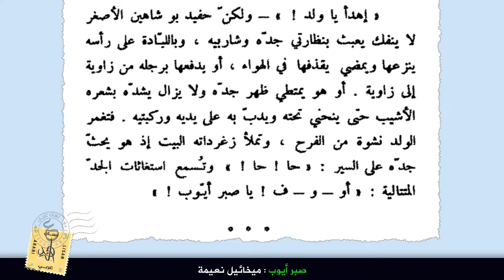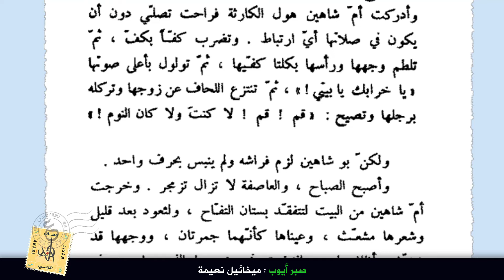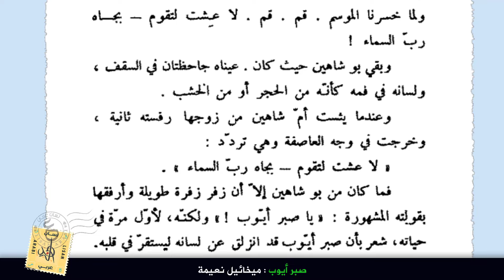صبر أيوب: ميخائيل نعيمة || Mikhail Naimy: Job's Patience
Narration: Nizar Taha Hajj Ahmad